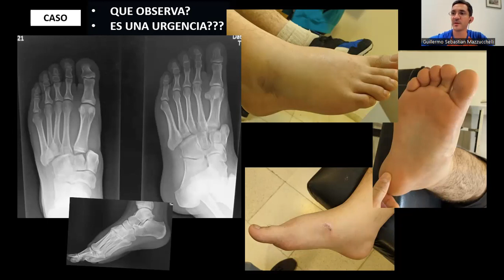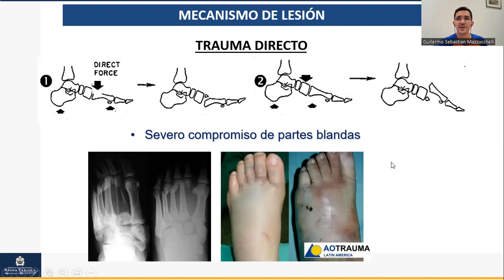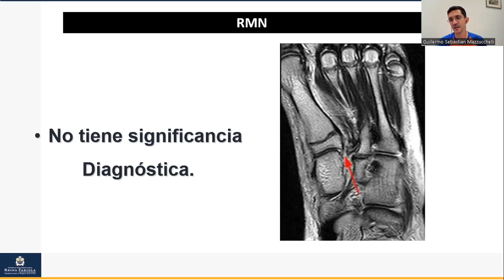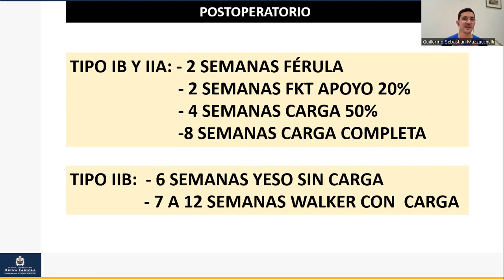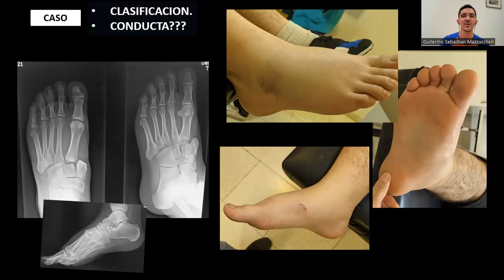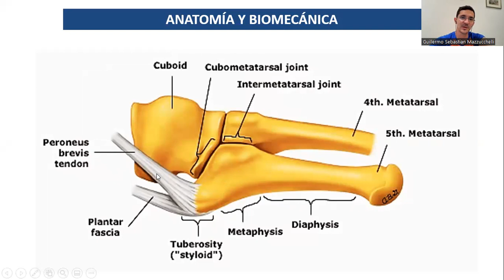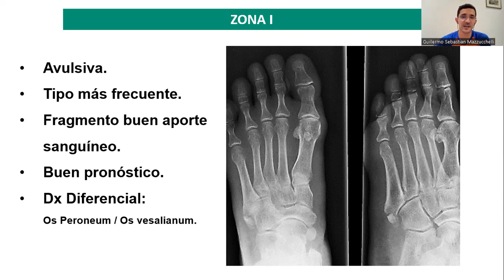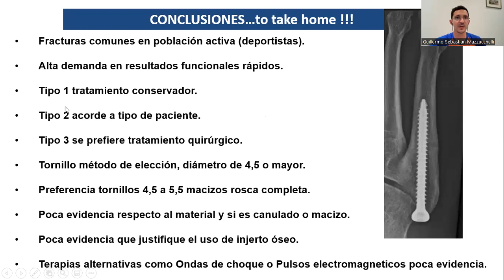Luxofracturas de Lisfranc y Fracturas de 5° MTT - Dr Mazzucchelli